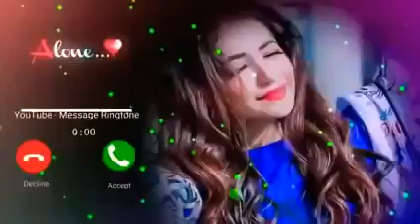Cute sms message Ringtone | Message Tone | Love ringtone | notification tone(2)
ringtone song

ringtone hindi

ringtone new

ringtone music

ringtone 2020

ringtone remix

ringtone gana

ringtone english

ringtone punjabi

call ringtone

notification ringtone

notification ringtone pubg natia ringtone

cute ringtone

message ringtone

sms ringtone

 tone deaf

tone ringtone

tone hindi

tone tone

tone song

tone music

tone 2020

tone gana

sms tone

sms songs

sms video

notification sound

notification tone

notification light

message tone

music ringtone

love ringtone

love ringtones telugu new

love ringtone tamil 2021

hindi ringtone

new ringtone

funny​ ringtones

mobile​ ringtone